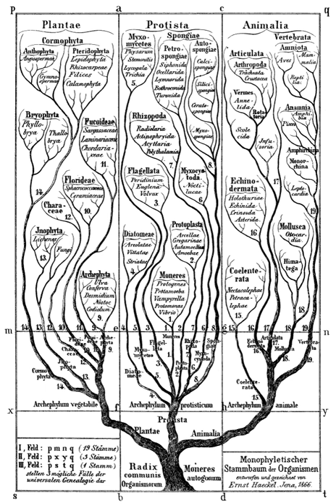Subkingdom (biology) | Wikipedia audio article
00:00:52 1 Definition and associated terms
00:02:03 2 Modern view
00:02:12 2.1 The three domains of life
00:04:16 2.2 Kingdoms of the Eukaryota
00:06:51 3 History
00:07:00 3.1 Two life forms: animals and plants
00:07:35 3.2 Three kingdoms: animal, vegetable, and mineral
00:08:15 3.3 Three kingdoms: plants, protists, and animals
00:09:34 3.4 Four kingdoms
00:10:14 3.5 Domain, empires, and four or five kingdoms
00:12:25 3.6 Eight kingdoms
00:14:12 3.7 Six kingdoms
00:16:41 3.8 Seven kingdoms
00:17:14 3.9 Summary
00:18:09 4 Viruses
00:18:59 5 See also

- Socrates

SUMMARY
In biology, kingdom (Latin: regnum, plural regna) is the second highest taxonomic rank, just below domain. Kingdoms are divided into smaller groups called phyla.
Traditionally, some textbooks from the United States used a system of six kingdoms (Animalia, Plantae, Fungi, Protista, Archaea/Archaebacteria, and Bacteria/Eubacteria) while textbooks in countries like Great Britain, India, Greece, Australia, Latin America and other countries used five kingdoms (Animalia, Plantae, Fungi, Protista and Monera).
Some recent classifications based on modern cladistics have explicitly abandoned the term "kingdom", noting that the traditional kingdoms are not monophyletic, i.e., do not consist of all the descendants of a common ancestor.